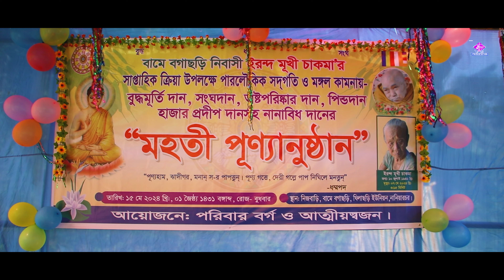ও মাদোল পৃত্তিমিয়ান ছাড়িনে হুদু আজি যিয়ুছ || শিল্পী : নোবেল চাকমা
বামে বগাছড়ি নিবাসী ইরন্দ মুখী চাকমা'র সাপ্তাহিয় ক্রিয়া উপলক্ষে পারলৌকিক সদ্গতি ও মঙ্গল কামনায়- বুদ্ধমূর্তি দান, সংঘদান, অষ্টপরিষ্কার দান, পিন্ডদান হাজার প্রদীপ দানসহ নানাবিধ দানের "মহতী পূণ্যানুষ্ঠান”
“পূণ্যহাম, ঝাদীগর, মনান্ স-র পাপড়ুন। পূণ্য গত্তে, দেরী গল্পে পাপ নিঘিলে মনতুন"
-ধম্মপদ
ইরন্দ মুখী চাকমা  জন্ম: ১০ জুলাই ১৯৪২ খ্রি:
মৃত্যু: ০৭ মে ২০২৪ খ্রিঃ ৩:১৫ মিনিট
তারিখ: ১৫ মে ২০২৪ খ্রি:, ০১ জৈষ্ঠ্য ১৪৩১ বঙ্গাব্দ, রোজ- বুধবার
স্থান: নিজবাড়ি, বামে বগাছড়ি, ঘিলাছড়ি ইউনিয়ন, নানিয়ারচর।
আয়োজনে: পরিবার বর্গ ও আত্মীয়স্বজন।

Presented by : JhimitStudio